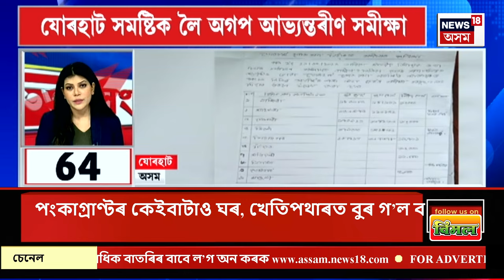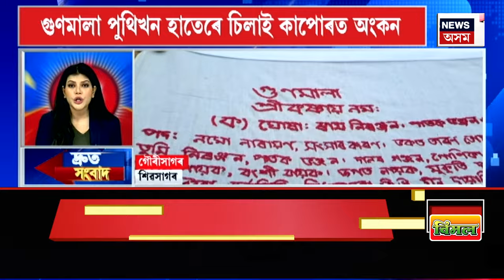SPEED NEWS | Nagaon News | নগাঁৱৰ কচুৱাৰ ৰমণীপথাৰত বানে উটুৱাই নিলে কাঠৰ দলং।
00.00 |intro
00.07| নগাঁৱৰ কচুৱাৰ ৰমণীপথাৰত বানে উটুৱাই নিলে কাঠৰ দলং।